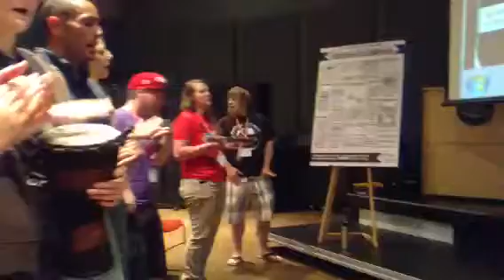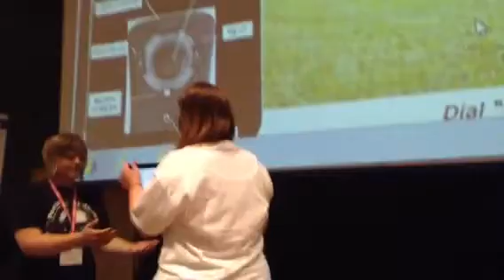Marching on the Battle Field of Life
The song and poem were both inspired by the week of Kingian Nonviolence training at the University of Wisconsin River Falls.